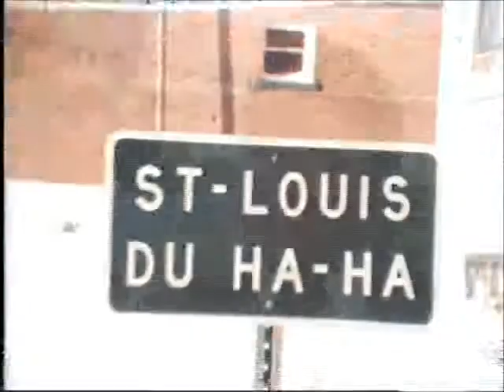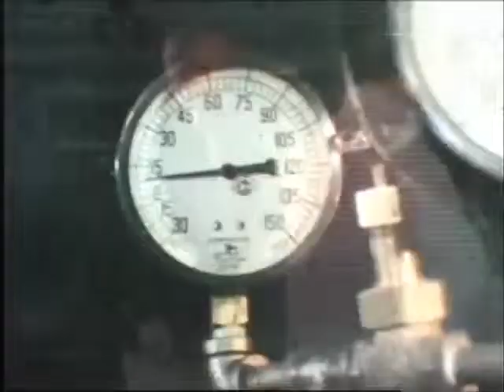First Seat Belts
In 1976 or 77 Peter Reynolds, did this report on CTV's W5 program about the first seat belts in Canada. See peterreynolds.ca